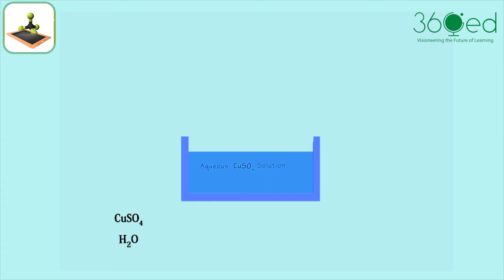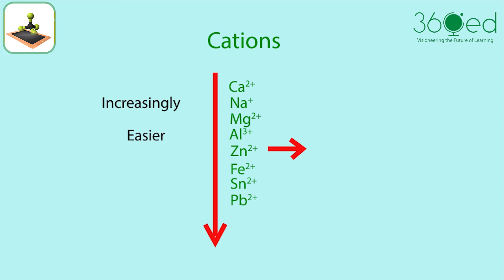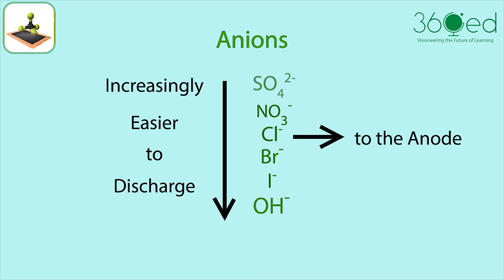Electrolysis of Copper II Sulphate Solution